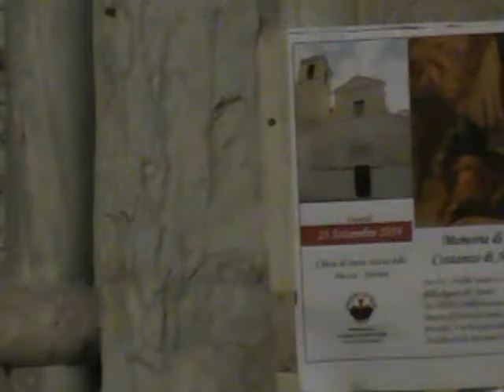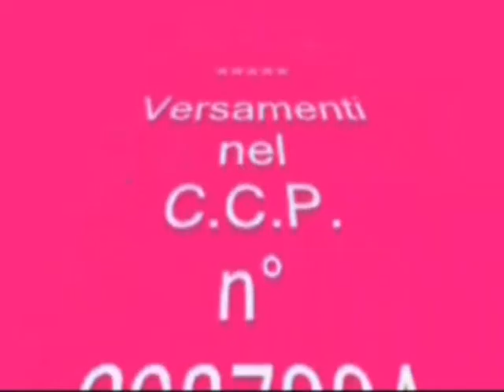San Costanzo di Ancona, Patrono dei Sacrestani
La vita di San Costanzo di Ancona, Patrono dei Sacrestani - 67426
San Costanzo di Ancona - Martirologio Romano: Ad Ancona, commemorazione di san Costanzo, che, mansionario della chiesa, rifulse più per l’umiltà che per il dono dei miracoli.
 Di lui fornisce alcune notizie s. Gregorio Magno nei suoi "Dialoghi", mettendone in evidenza la profonda umiltà e la virtù taumaturgica. Secondo la narrazione dell'insigne pontefice, basata sulla testimonianza "cuiusdam coepiscopi mei" (probabilmente il vescovo stesso della città) e di altre persone del luogo, Costanzo, in abito monacale, esercitava l'ufficio di mansionario, o di sacrista, nella chiesa di Santo Stefano, prima cattedrale di Ancona e famoso santuario, in cui, al dire di Sant'Agostino, si venerava una reliquia del protomartire. San Gregorio fa soprattutto rilevare come all'aspetto dimesso e quasi spregevole del semplice e piccolo sacrista corrispondesse un grande spirito di perfezione, che rifulgeva attraverso il dono dei miracoli.
 Tra i fatti prodigiosi si ricorda che, per la virtù taumaturgica dell'umile sacrista, le lampade della chiesa ardevano pur essendo piene di acqua anziché di olio. Poiché si era diffusa la fama della santità e delle opere straordinarie del piccolo monaco molti accorrevano a lui per vederlo e per chiedergli favori spirituali. Un giorno capitò nel tempio un rude contadino che, vedendo l'esile sacrista su di una scala intento ad allestire le lampade, si rifiutò di credere alla sua santità e prese a deriderlo con parole offensive, trattandolo da bugiardo e presuntuoso. Costanzo, che aveva udito le ingiurie, corse ad abbracciarlo e a baciarlo, ringraziandolo di tale trattamento e dando così prova, come conclude San Gregorio, che se era grande nei miracoli, era più grande per l'umiltà del cuore. Altro non si conosce di questo santo confessore.
 Il suo corpo venne più tardi trasferito a Venezia e deposto prima nella chiesa di San Basilio, poi in quella dei SS. Gervasio e Protasio, ove si venera attualmente e se ne celebra la festività il 23 settembre, come nella diocesi di Ancona.
 Non sono note le ragioni e l'epoca precisa di tale traslazione: qualche cronista locale ritiene che il corpo sia stato trafugato nel sec. XII in occasione di un assedio e a seguito di rapina compiuta da alcuni mercanti veneziani. Certo è che la figura di Costanzo non ha alcun rilievo nell'antica iconografia sacra locale (essa non appare nei plutei attribuiti ai secc. XI-XII) e, poiché il nome del santo è taciuto in alcune formule liturgiche della antica Chiesa anconetana, si può pensare che il trasferimento delle reliquie sia avvenuto anteriormente al Mille e forse nel sec. IX, dopo la distruzione operata dai saraceni alla quale seguì per Ancona un periodo di abbandono.
 Oggi la chiesa cattedrale, come unico ricordo di Costanzo, possiede un frammento osseo che è stato donato, con autentica del patriarca di Venezia, nel 1760.

 Autore: Mario Natalucci